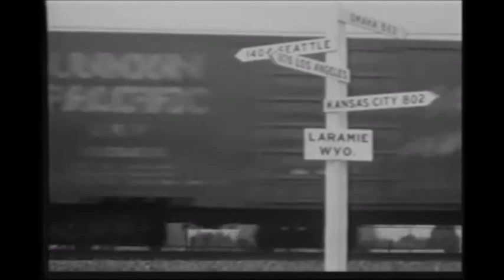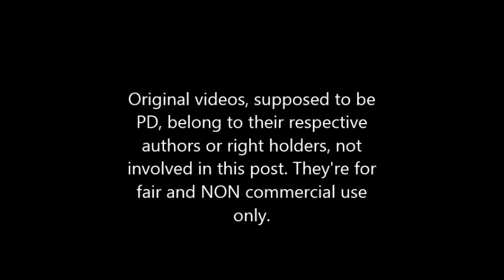Hi, lonesome train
ORIGINAL TUNE. ME A T THE GUITAR  (DADGAD TUNINNG) AND VOCAL. ORIGINAAL VIDEOS, SUPPOSED TO BE IN PD, BELONG TO THEIR RESPECTIVE AUTHOR OR RGHT HOLDERS NOT INVOLVED IN THIS POST. THEY'RE FOR FAIR AND NON COMMERCIAL USE ONLY. THANKS TO JULANE FOR HER GREAT SUPPORT.THANKS FOR LISTENING.